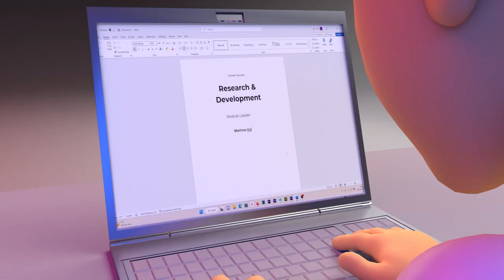3D Animation Showreel 2023 | Teesside University | Ayo Ariyo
I am Ayo Ariyo, I started 3D animation at Teesside University early last year (2022). Prior to my studies I've got no 3D animation experience before. However, I've been animating for fun and academic purposes ever since. Here is my first ever 3D animation showreel. kindly enjoy, comment, and share. My special thanks goes to the Almighty God, Family, Lecturers and friends who stood by me during the course if this projects; I love y’all so much. Constructive criticisms are highly welcomed. So far, I am really enjoying this art form. Thank you!